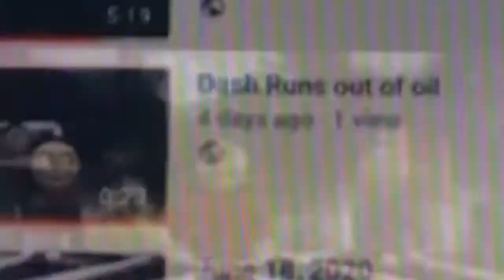Too Much Themes Thomas